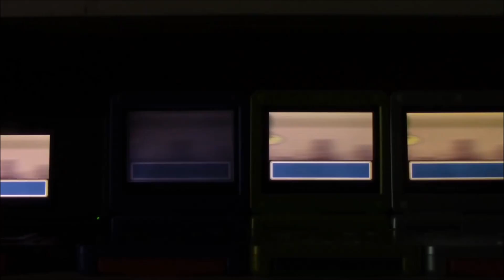[ISHC] EPIC FAIL! LIVE! Shiny Zigzagoon after 1,608 REs!!!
Fantastic. Finally got another 2 in 1 Day in forever. I wasn't paying attention. Kinda saw it when I hit run. Waited until I encountered another Zigzagoon. Saw a color difference and ended the recording right there in the video to make sure. I didn't show the time because I just wasn't sure, I just wanted to check the recording. Idk if this will count for ISHC but I am putting it in the title because it was during ISHC. All in all, I don't care too much since this would have been my 5th Shiny Zigzagoon and I probably would've just caught it and did nothing at all with it. I'm sure I'll reclaim it sometime in the future. Gonna continue hunting this route. WOO!!!